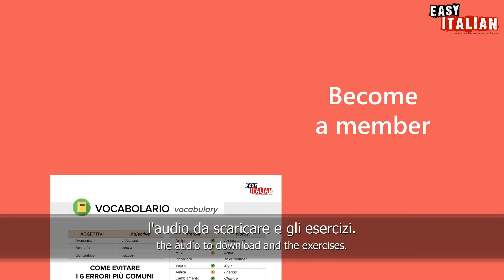10 Minute Conversation in Slow Italian | Super Easy Italian 52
Katie and Matteo are working, but they really need coffee! But what do Italians talk about during their coffee breaks? Let's find out today... in slow Italian!

Katie e Matteo stanno lavorando, ma hanno proprio bisogno di un caffè! Ma di cosa parlano gli italiani durante la pausa caffè? Lo scopriamo oggi... in italiano lento!

Grazie mille a Simona e a tutto il Type per la calorosa accoglienza e la deliziosa crostata!

Host: Katie Harris and Matteo Alabiso
Camera: Matteo Alabiso and Katie Harris